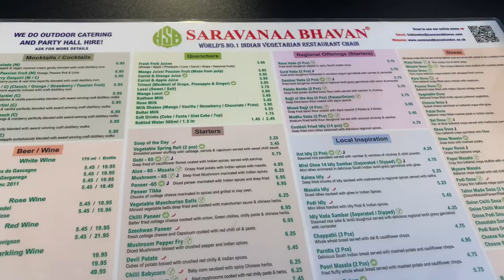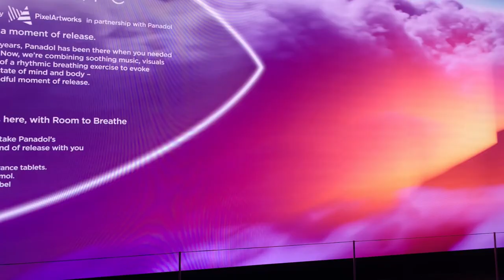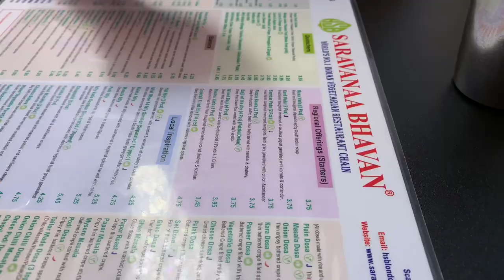Anirudh concert l Christmas decorations l borough market l winter wonderland l London in 2022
An amazing weekend at London with friends. First time we went to see Anirudh for his concert in London called once upon a time. Walked around to see Christmas decorations at Regent Street, borough market, and finally ended our weekend by going to winter wonderland in Hyde Park.